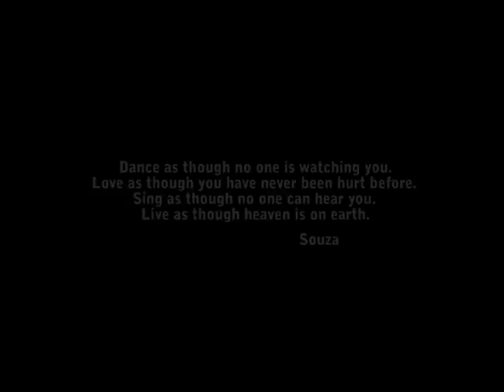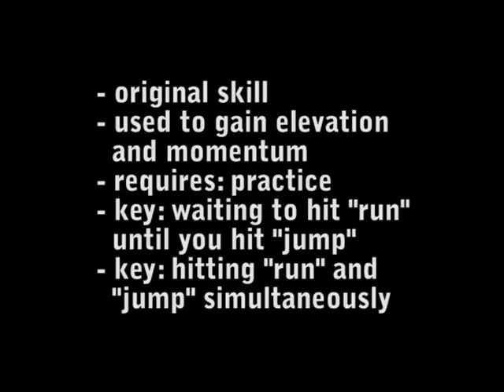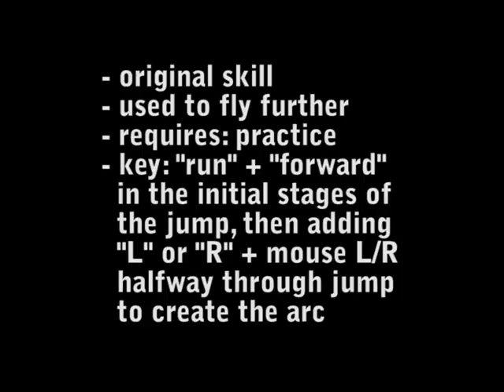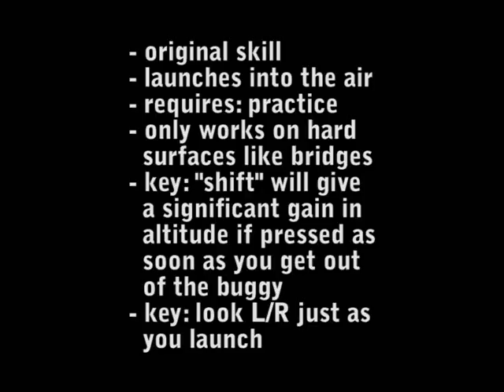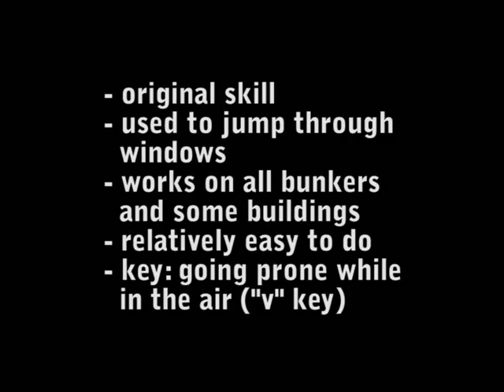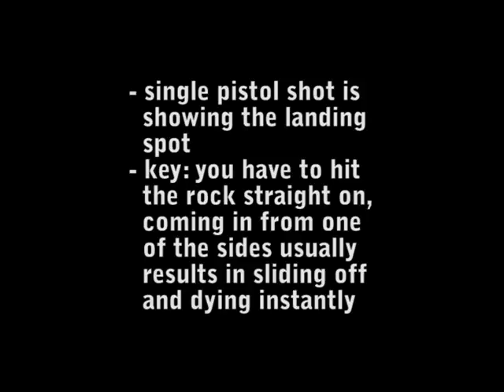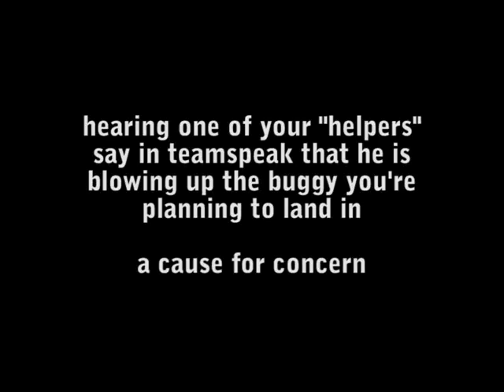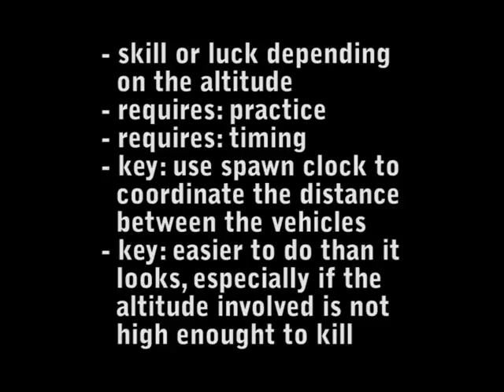Far Cry movie alastmovie.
Far Cry is still alive.

I want to tell those who are not familiar with this beautiful game Far Cry.
I played a lot of games, such as Call of Duty, Batlefild, Far Cry 2, 3, 4, but Far Cry 1 remained the most favorite for me.
The game engine and the style (Assault and FFA) is different from all other games.
Playing the Far Cry, you will not remain unnoticed, if you will be a sniper, or engineer or heavy.
At the bottom I attached everything you need to start playing this wonderful game.
Meet me in the game on the battlefields.
I would like to thank for Mr Kr!eger, that he has created this wonderful LRv2 addon extension and for supports the Far Cry.

Here a web site where you can watch the statistics of players and clans :